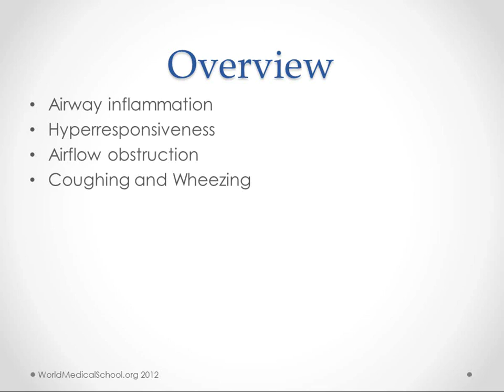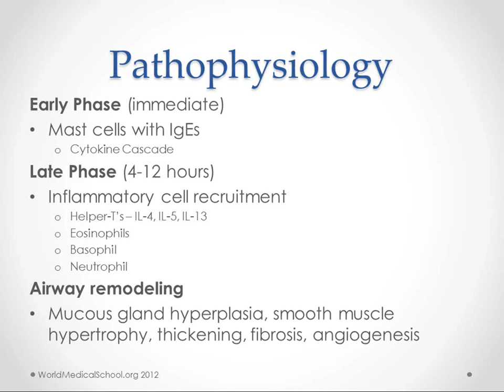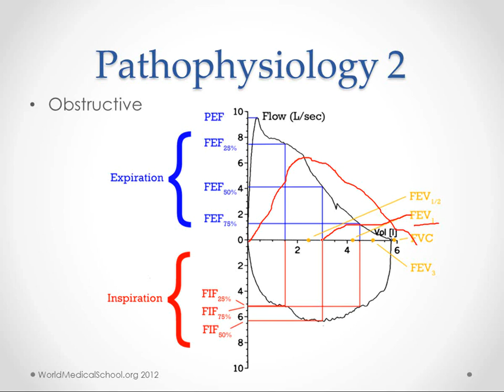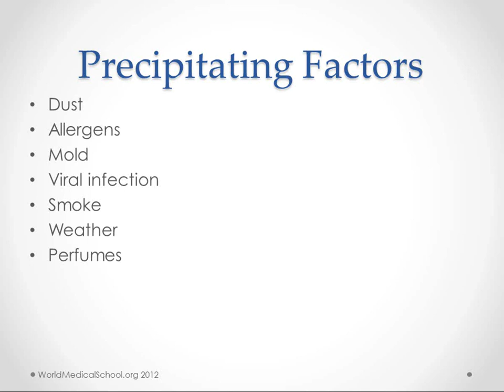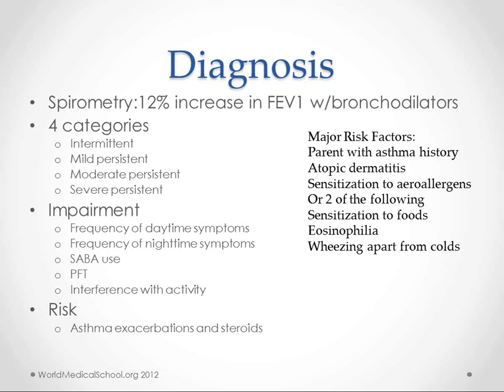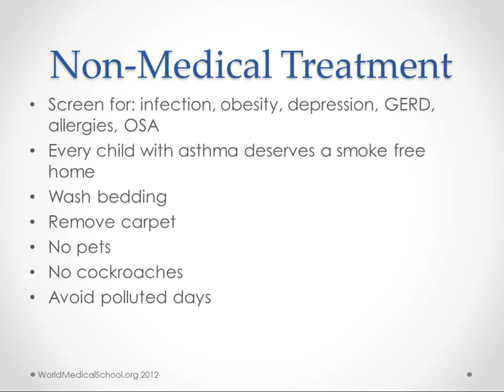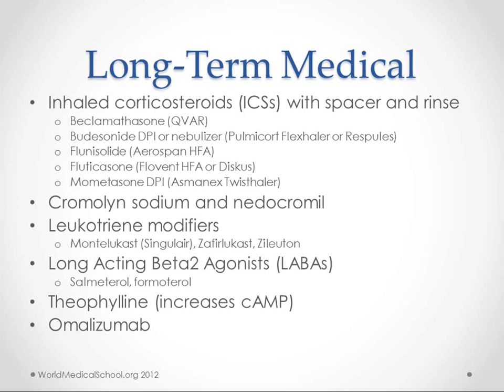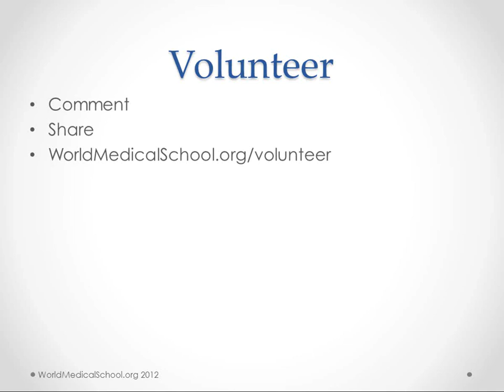Asthma - USMLE Step 2 Review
A review of the pathophysiology, presentation, diagnosis, and treatment of asthma for medical students and those learning clinical medicine.